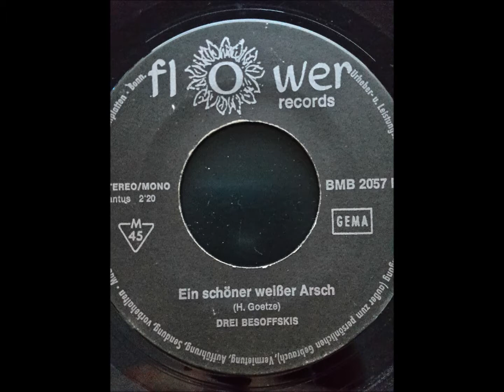Drei Besoffskis Ein schöner weisser Arsch